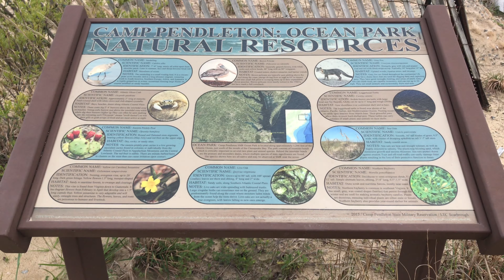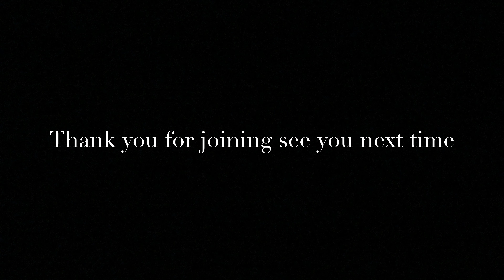On base beach trip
Join me in a little adventure to the Camp Pendleton private beach